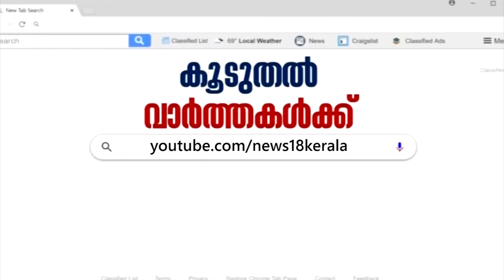Fathima Latheefന്റെ മരണശേഷം Chennai IIT അധ്യാപകർ തെളിവ് നശിപ്പിച്ചെന്ന് പിതാവ്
The suicide of Fathima Latheef', a first-year undergraduate student in Chennai IIT has created a commotion in the campus.  An academically bright student in the IIT, Fathima reportedly committed suicide by hanging herself from a ceiling fan, in Chennai, writing a note accusing her teacher Sudarshan Padmanabhan for her actions. Her parents allege that Sudarshan used to harras their daughter on religious grounds.